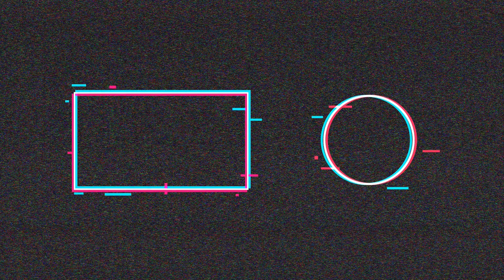Lee Lake Fishing Alberta- You wont believe the size of the fish I caught?? Thanks for stocking Trout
Lee Lake is a front-country recreation destination popular among locals, especially before the rivers open for angling in mid-June. The surrounding foothills ranch country sits beautifully against a backdrop of sharply rising Rocky Mountain
BOAT ACCESS LOCATIONS
Alberta Conservation Association maintains a fishing access and boat launch just off Highway 507 at north end of lake. Arriving from Highway 3, the access area is visible before the lake itself.

DRIVING DIRECTIONS FROM NEAREST TOWN OR LANDMARK
Lee Lake is adjacent to Secondary Highway 507, a few minutes drive south of its junction with Highway 3 at Burmis.

FISHING HIGHLIGHTS
Stocked rainbow trout provide steady work for spincasters fishing from shore or from boats. Fly fishing is also popular but difficult from shore because of close vegetation and steep banks.

PADDLING HIGHLIGHTS
A 5 km/h speed limit for power boats keeps the surface calm for paddler
Where is Lees Lake?
Lees Lake is located in Eastern Slopes (Es1) Zone, Alberta, Canada. The size of Lees Lake is 37.2ha (which is equivalent to 92ac or 372475sqm ) and the coordinates are 49.5422, -114.2457.

Which fish can I catch at Lees Lake?
The most popular species caught here are Rainbow Trout and Cutthroat Trout. Please use your best judgement when determining where you can fish, and make sure you follow local rules and regulations.
Hello !